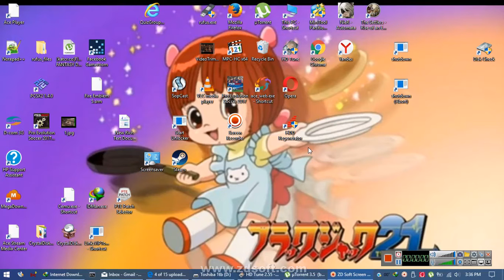Rec 2017 05 21 15;36;39